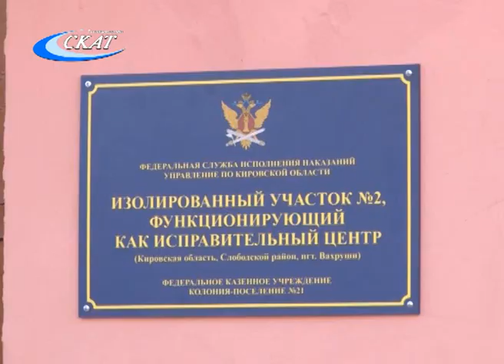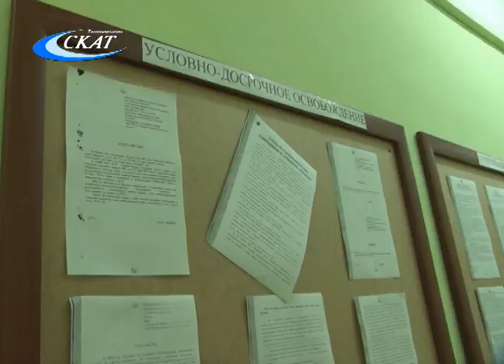В ВАХРУШАХ ОТКРЫЛСЯ ЦЕНТР ДЛЯ ОСУЖДЕННЫХ